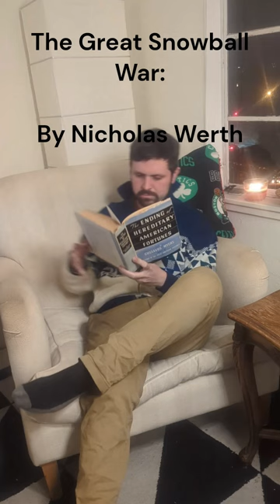The Great Snowball War (Original Song)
A Cautionary History inspired by events true and fictional. I hope you all enjoy this song and this format.

Lyrics:
The week before Christmas started with two feet of snow
The consequence of closing school, well, nobody could know
Unaware we marched outside all bundled nice and warm
That magic muffled silence was the calm before the storm.
It started sweet, we trudged our feet, through snow up past our knees
Snowflakes would come, upon our tongue we’d catch them as we’d please.
No one knows who threw one first, though some people blame me.
But that snowball heard round the world went down in infamy.

A tightly packed up snow ball, lobbed in a perfect arc
Soared unseen against grey skies and neatly hit its mark.
We heard the thud on jacket’s hood, we watched the target fall.
And when he rose, culprit unclear, he promptly blamed us all.
If I had known, if I had thrown, the target I would switch.
The boy to fall, he played baseball, and by god could he pitch.
He shook himself angry and cold and got up off the ground.
He threw out seven snowballs and seven kids went down.

The ploughed up snow beside the street was a snowfort ready made.
We fled behind those battlements and battle plans were laid.
We made ourselves an arsenal each packed better than the last.
While swarming out like minutemen the armies were amassed.
Like Paul Revere the orders clear went out through Middlesex
To come and fight in world of white by call by word by text.
And thus began in earnest, what is known forevermore
In the State of Massachusetts as that great snowball war.
(yes, I know it’s a commonwealth)

It was brother against brother. My older brother won.
And after what Jimmy did it was father against son.
The boys from south of town, well they brought us to a halt.
But we marched to Atlantic market and we sowed their snow with salt.
We held the park til after dark, then got a little sleep
But with first light came back to fight, every day for the next week
We dug ourselves deep trenches, and put them well to use,
And unlike in less savage wars, there was no Christmas truce.

There were so many things I will never see again.
Rough riding sleds to take a hill , remember the water main?
The sneak attack on pearl street, will live in infamy
And I still wake up some nights thinking ‘bout charlie.
The war’s still there, though undeclared, in that New England town.
We get the urge to have a surge whenever snow comes down.
But now there’s global warming, will we see such snow again?
Maybe god is telling us this war has got to end.